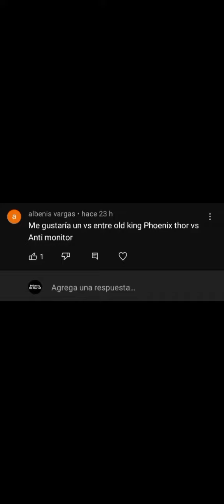ANTI MONITOR VS OLD KING PHOENIX THOR